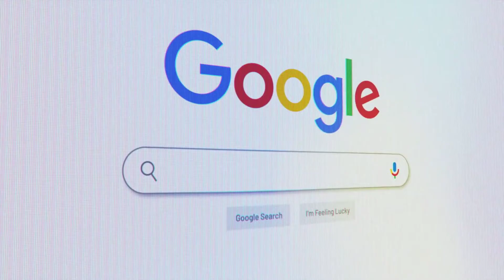Google AI Blunders: Non-Toxic Glue on Pizza & Eating Rocks?!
🚨 Google AI has gone viral for all the wrong reasons! From suggesting non-toxic glue on pizza to recommending humans eat rocks, these AI-generated search responses have left users baffled and amused. Are these isolated incidents or a sign of deeper issues? Join us as we unpack the latest AI blunders and what they mean for the future of search technology. 🤖🍕